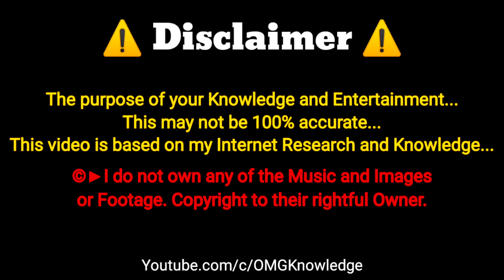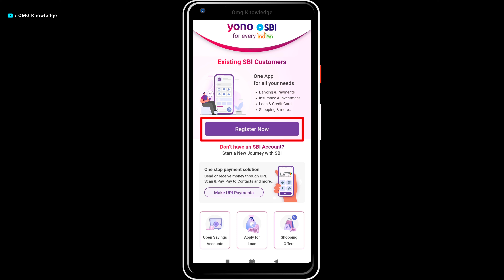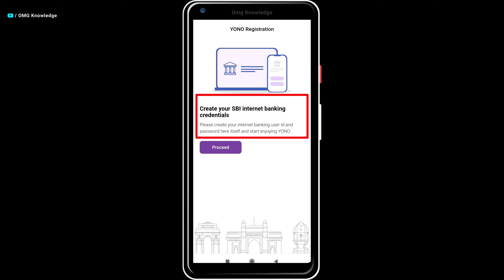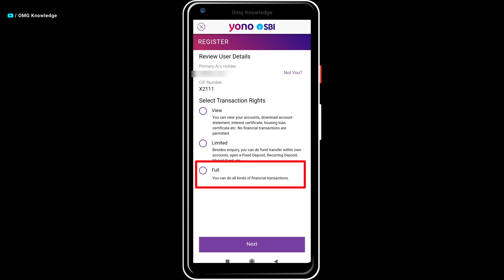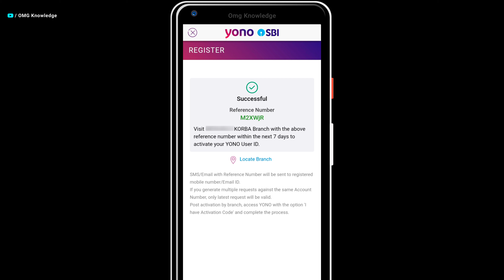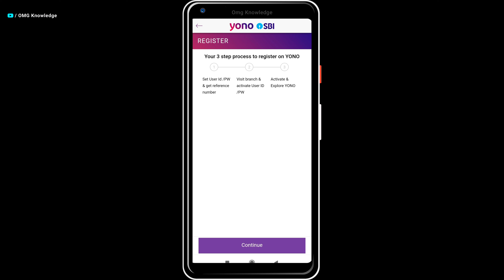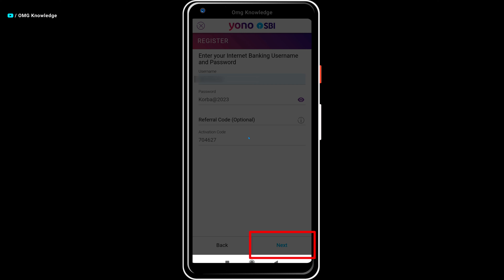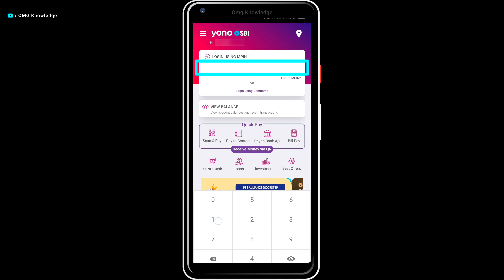Yono SBI Registration Process 2024 | Yono SBI Registration kaise kare, Register with Account details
Yono SBI Registration Process 2024 | Yono SBI Registration kaise kare 2024 | Register with Account details | Omg Knowledge.

So friends Aaj ke is video me hum Yono sbi registration kaise kare 2024 me janenge mtlb ki agar apne abhi tak Yono app use nahi kiya hai to first tine Yono app kaise Login kare, new yono sbi username and password kaise banaye, yono registration process with account details, registration process without atm card karenge aur apne sbi Yono 2024 app ko setup karenge step by step process live batayenge aur janenge ki How to register yono sbi app, new yono kaise banaye to caliye dupki lagate OMG Knowledge ki duniya me.

- Yono SBI Registration Process 2024 | Yono SBI Registration kaise kare 2024 | Without Branch visit | Register for YONO with my ATM card 👇

Suggested Titles - Steps to register your account on yono app | YONO Registration process without ATM card | Yono Registration process with Account details | Yono registration process 2024 | New Yono Sbi Username and Password kaise banaye | How to register yono sbi app | Yono Sbi registration with Branch visit | Yono registration through Branch | YONO SBI: Banking & Lifestyle | State Bank of India | Yono Sbi | OMG Knowledge.
• YONO SBI: Banking & Lifestyle.

• 💳 Apply Online for Bank of Baroda BOB Bank Credit credit 👇
Timestamps:

0:00 - Introduction
0:28 - Yono SBI
1:23 - Yono Registration Process
2:13 - Register for Yono with my ATM card !!!
2:33 - Register with Account Details
3:13 - Select Transection Rights
3:35 - Yono Sbi Username and Password kaise banaye
4:30 - Sbi Yono Reference Number
5:08 - Activation Code for YONO Registration
5:36 - Yono Registration through Branch
6:05 - Yono Refferal Code
6:13 - Sbi Yono Registration Process
6:37 - Yono Password Change
7:06 - Yono Sbi MPIN
7:35 - Yono Registration Complete Conclusion
8:20 - Outro

              【Dhhhaaaannnyyyywwwaaaad】